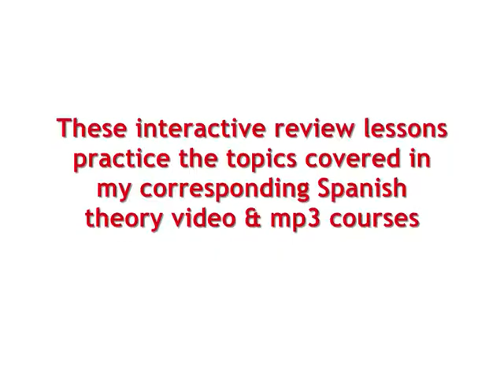Pre-Intermediate Spanish Practice Lesson 19: Using Deber with obligations and suggestions